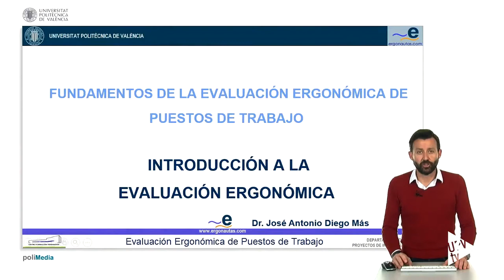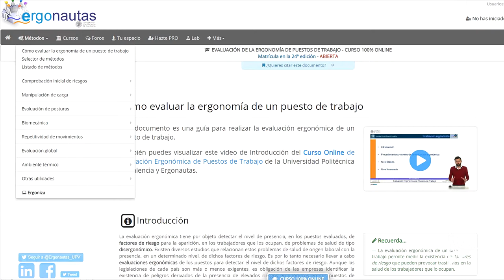Ergonautas UPV, premio Prevencionar 2018 - Noticia @UPVTV, 29-10-2018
Ergonautas, un proyecto desarrollado por investigadores de la Universitat Politècnica de València, ha sido distinguido con el premio Prevencionar 2018, uno de los más relevantes del sector a nivel nacional.

El objetivo fundamental de Ergonautas es la investigación en prevención de los riesgos para la salud derivados de la actividad laboral. Se centra sobre todo en los de carácter ergonómico, y en el empleo de las nuevas tecnologías para mejorar las condiciones laborales.

El trabajo de estos investigadores se puede encontrar además (@Ergonautas_UPV), plataforma online que incluye además información de especial relevancia para la prevención de riesgos y salud laboral.